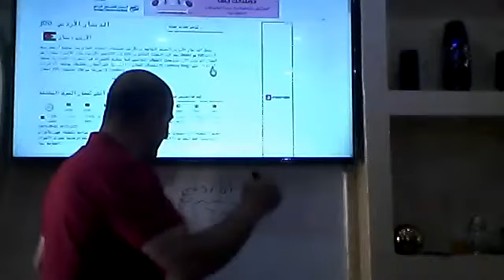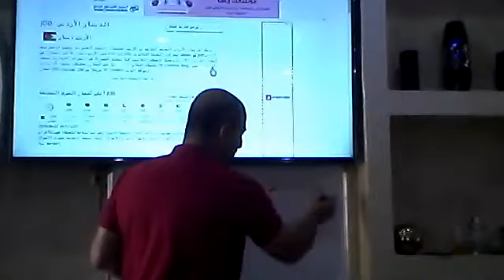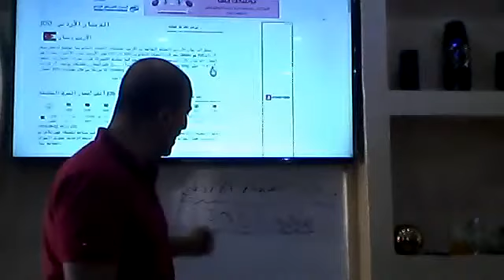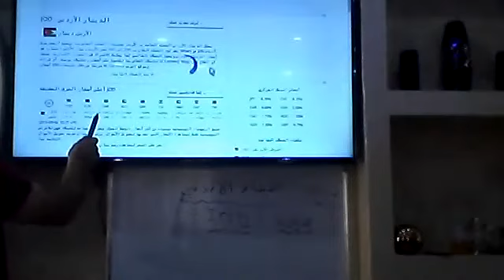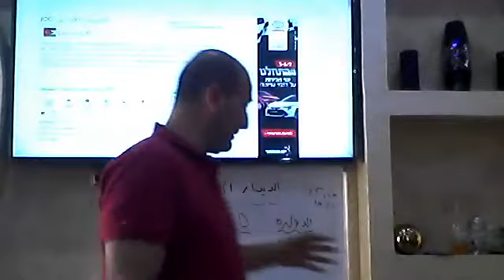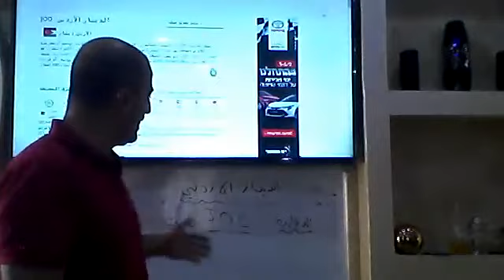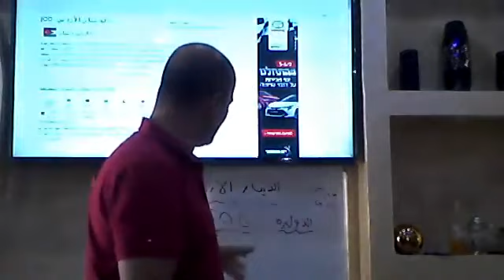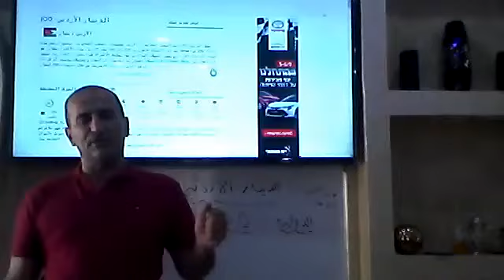متى سينهار الدينار الاردني في القيمة وسعر الصرف؟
مع خبير الاسواق العالمية الدكتور فرج المحاسنة عن موضوع قوة او انهيار عملة الدينار الاردني